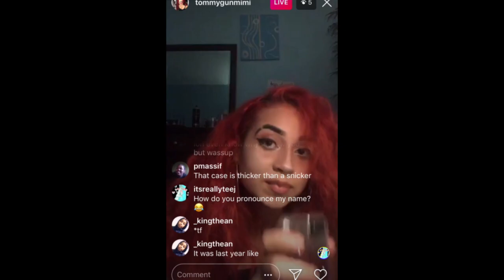TEEJ. - VVS 2 (Official Music Video)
Prod. By SYLER